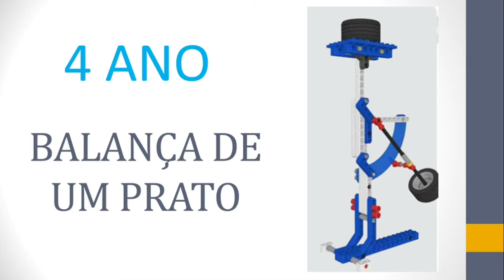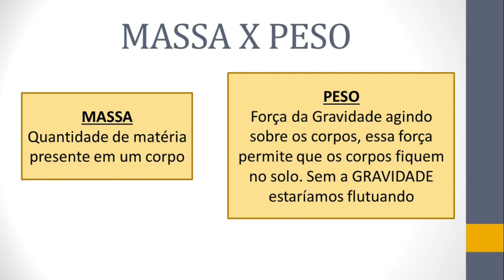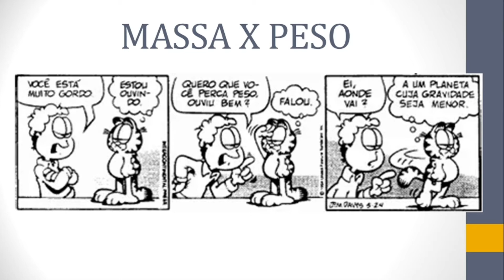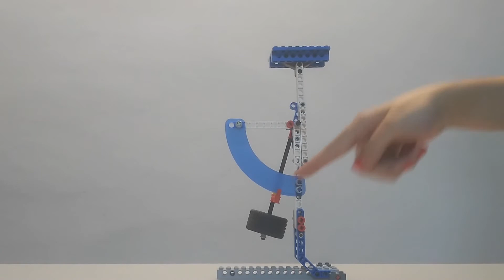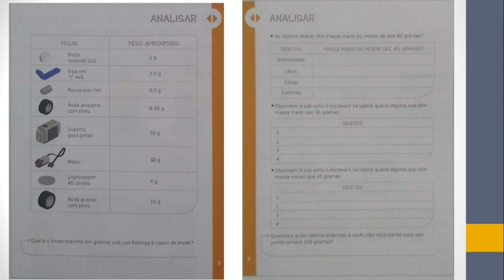Videoaula de Robótica - 4º Ano - MONTAGEM BALANÇA DE UM PRATO - Professora Gabriela